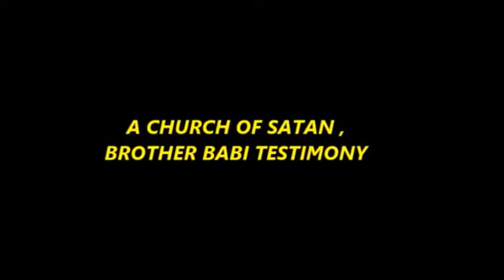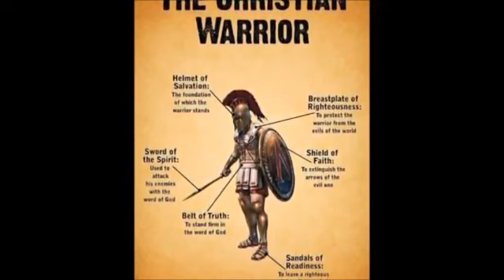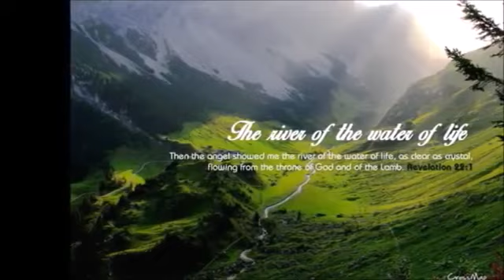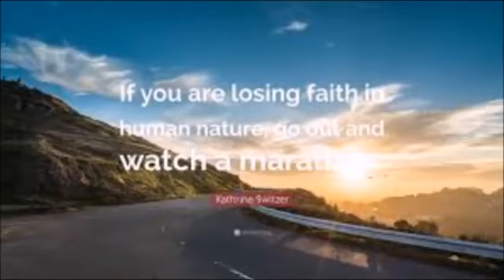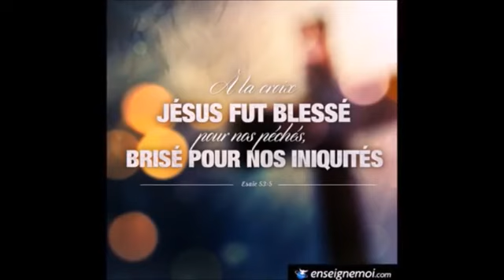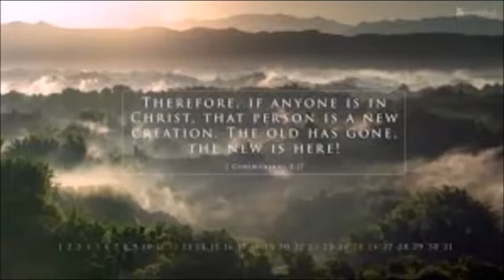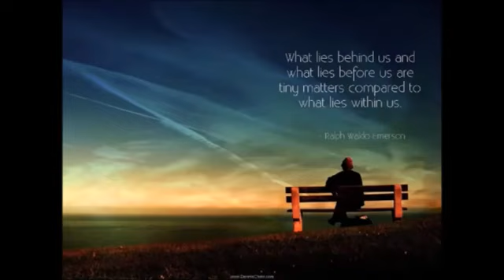A CHURCH OF SATAN.